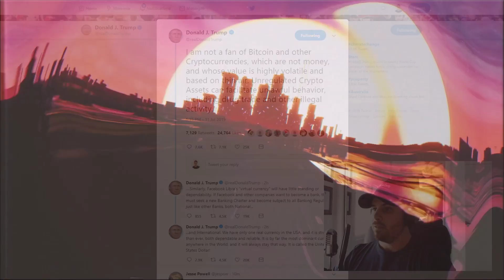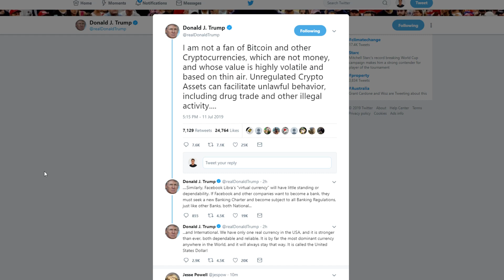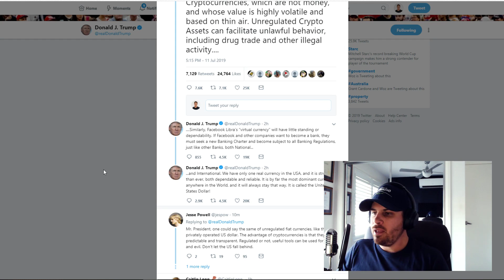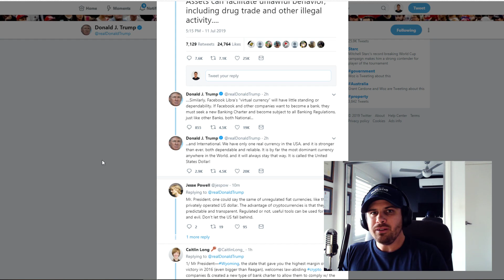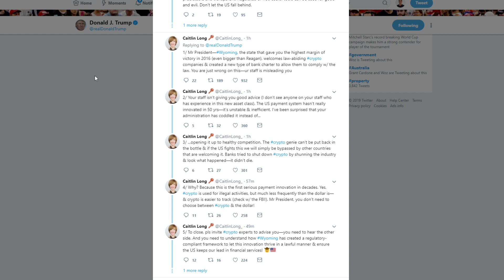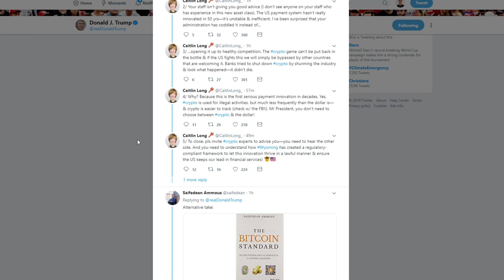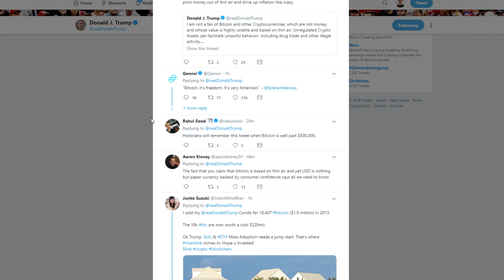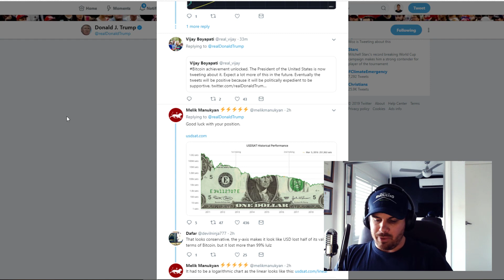Shots Fired! Donald Trump Gives First Official Position on Bitcoin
✘ Recommendations